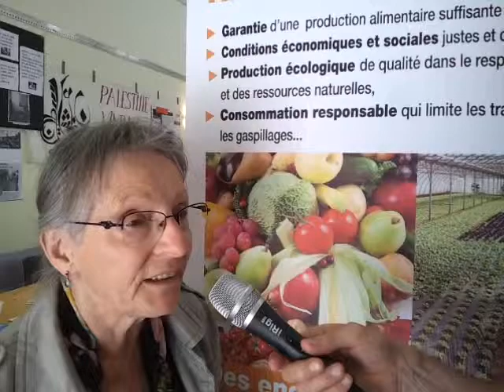Les AMAPs faisant face au manque de terres et de producteurs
Annie Weidknnet, responsable du réseau des Association pour le maintien d’une agriculture paysanne (AMAP) de la région
Midi-Pyrénées, raconte l’expérience collective d'une décennie de travail.

Parlant de son livre "AMAP, histoire et expériences", elle dit que la monoculture et l’hyper spécialisation sont un échec, et une catastrophe écologique. Les AMAP font autre chose, elles essayent de sortir de l’économie de marché.

Annie parlait pendant le "3ème marché ô initiatives" à Sainte-Croix-Volvestre (Ariège) sur le thème "Locavore! mais encore? Produire et consommer local".